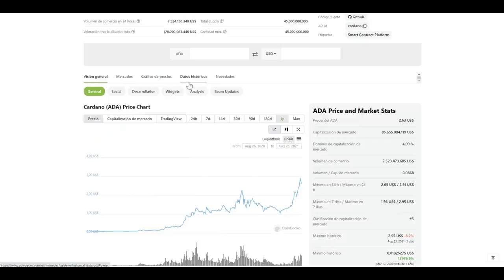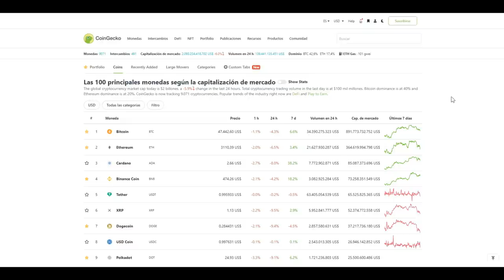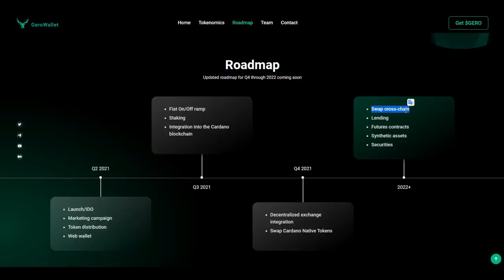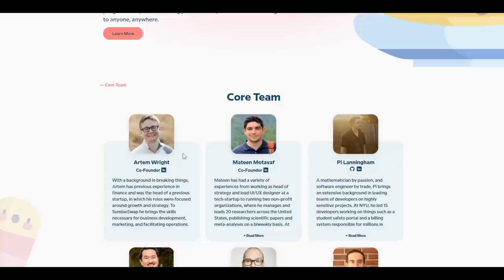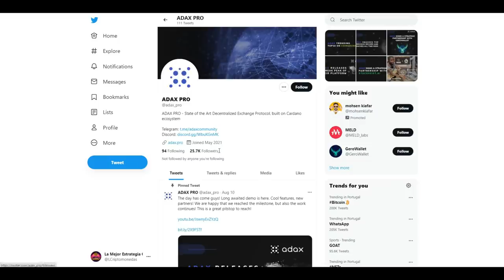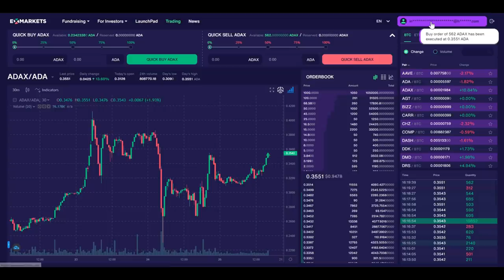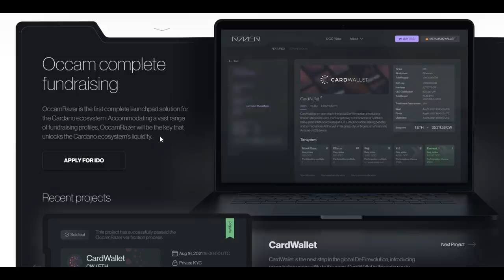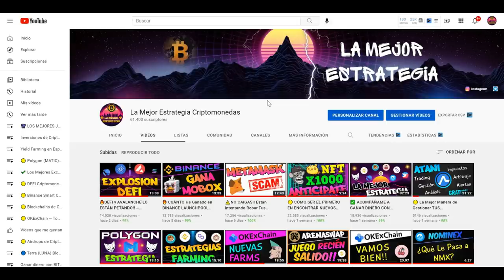👉 Crees Que CARDANO Te Hará MILLONARIO?? ~ Estas Son las GEMAS Que Pueden EXPLOTAR Próximamente!💥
✅Anticípate al mercado para encontrar las mejores oportunidades. Los proyectos de CARDANO podrían ser una de las mayores oportunidades que tenemos actualmente en el mercado de criptomonedas. Los contratos inteligentes están muy cerca y se vienen proyectos que pueden ser unas gemas.